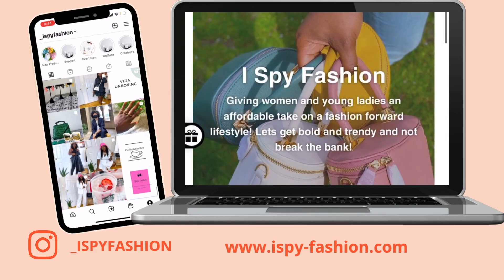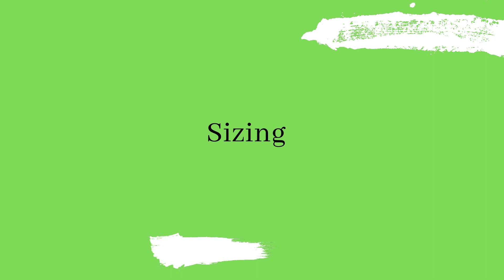Veja Campo Unboxing/ Review: Is it worth the money?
FAQ:
My Name: Ashantie
Age: 28
Resident: NYC